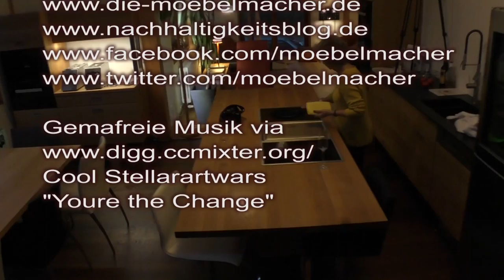Gemeinsames Kochen bei den Möbelmachern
Am Tag des Schreiners 2015 haben wir als Erinnerung für unsere Gäste dieses kleine Video geschnitten. Besuchen Sie uns am Tag der Küche 2016 am 24. September 2016